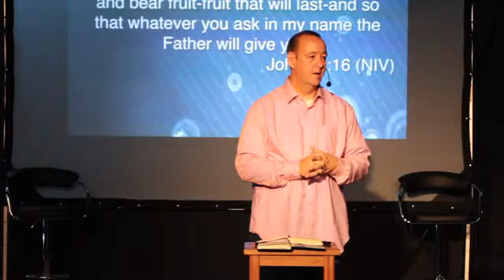CHOICE by Pastor Jimmy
We apologize for the sound.